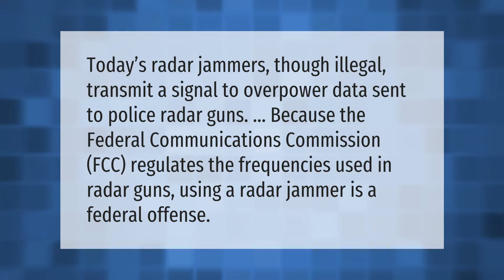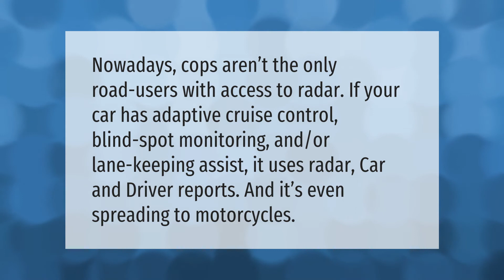Are police radar jammers illegal?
00:00 - Are police radar jammers illegal?
00:37 - How far away can a police radar detect your speed?
01:10 - Does anyone still use radar detectors?

Laura S. Harris (2021, May 15.) Are police radar jammers illegal?
    AskAbout.video/articles/Are-police-radar-jammers-illegal-245266